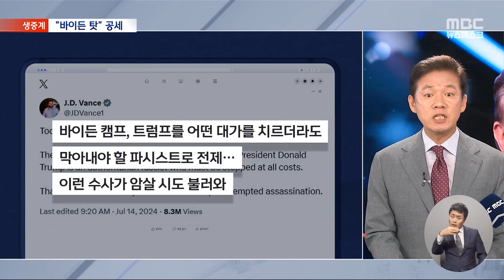"괴물이 남편을 공격했다" "악에 맞서 싸우자"는 트럼프 부부 [뉴스.zip/MBC뉴스]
00:00 "전당대회장으로 출발"‥"폭력 규탄" (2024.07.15 /뉴스투데이/MBC)
03:36 '성조기 앞 투사' 트럼프‥바이든은 책임론 수렁 (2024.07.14/뉴스데스크/MBC)